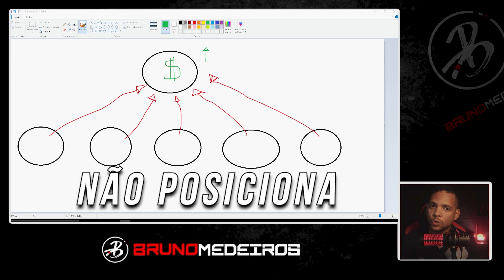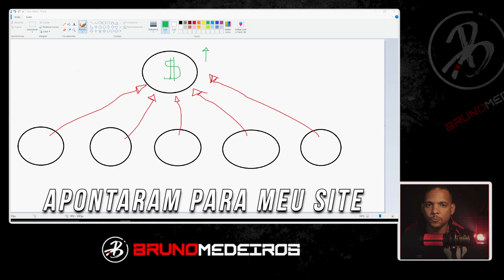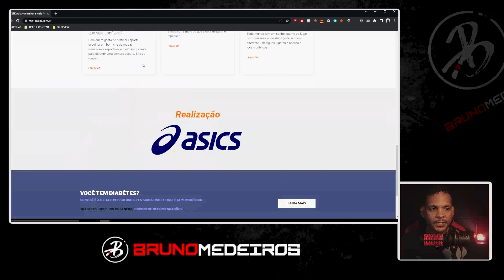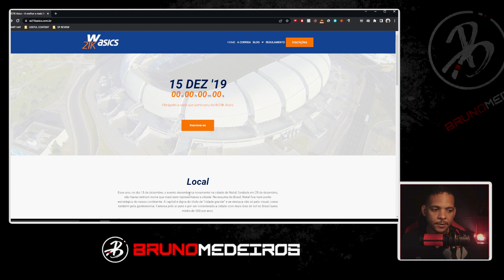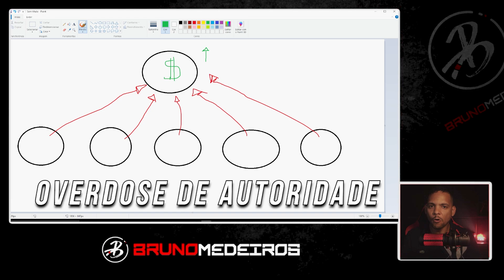VALE A PENA TER UMA PBN EM 2022? - 100 BACKLINKS POR MÊS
Backlinks é a palavra-chave do SEO nos dias de hoje. Mas será que vale a pena criar uma pbn em 2022?

Neste vídeo analiso as principais vantagens e desvantagens da utilização de uma pbn para melhorar o posicionamento do seu site nos motores de busca.